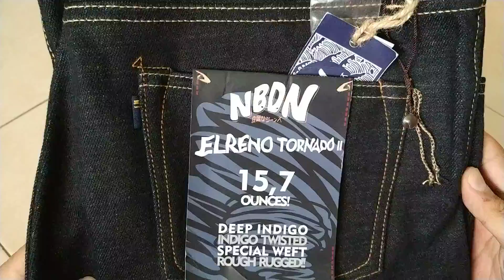NBDN denim jeans selvedge el reno tornado ii broken twill review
ELRENO TORNADO III Indigo Twisted Weft 15,7oz!!]

+ Deep Indigo Twisted Weft 15,7oz

+ Rope Dyed

+ ‎Sanforized Shrunk

+ Rough Textured

+ Red Selvedge Line

+ Slim Fit Silhouette

+ Hand-sewn SASHIKO Patch

+ 100% Cotton, 100% Selvedge, 100% Shuttle Loomed

+ 100% Hand Process, 100% Artisanal Jeans

+ Poly Cotton Heavy Thread (super strong thread)

+ Shell Stitch Tusk Sword Fly

+ Double Selvedge Peek a Boo Coin Pocket

+ YKK Japanese 100% Copper Silver & Black Double Prong Button Fly

+ NBDN Iron Plated Burned Copper Rivets

+ Hidden Rivets on Backpocket

+ Continuous N Stitching on Waist Band

+ Raised Belt Loop

+ Raised Open Backpocket

+ Fully Reinforced Backpocket

+ Triangle Stitch Overlap Details on Left Side Backpocket

+ Chainstitch Run-Off on Backpocket

+ Single Felled Inseam

+ Hemming by Union Special 43200G